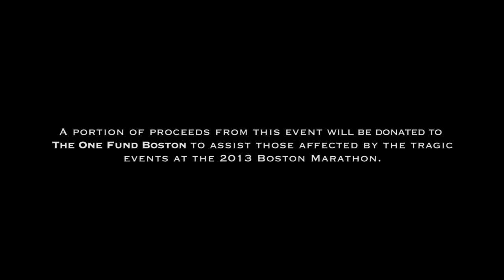Spirit of the Marathon II Official Theatrical Trailer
From the filmmakers who brought you the award-winning documentary Spirit of the Marathon comes the highly anticipated sequel: Spirit of the Marathon II.

Featuring the personal journeys of a new cast of seven athletes as they run the iconic streets of Rome, Italy, the film also includes interviews with marathon greats such as Stefano Baldini, Paula Radcliffe, Frank Shorter and many others.

An entirely new running adventure, Spirit of the Marathon II expands on the first film looking further into this legendary event, its significance in people's lives and ultimate impact on society.

Premiering in the United States in cinemas nationwide for only one night: Wednesday, June 12, 2013.  Tickets are on sale now